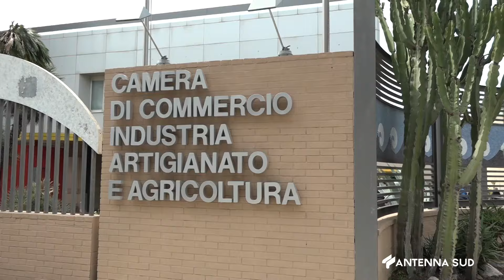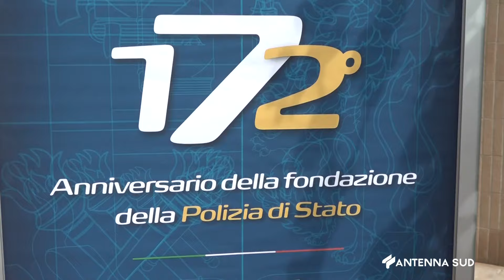10 APRILE 2024 TARANTO FESTA DELLA POLIZIA DETERMINAZIONE ENTUSIASMO E PROFESSIONALITÀ